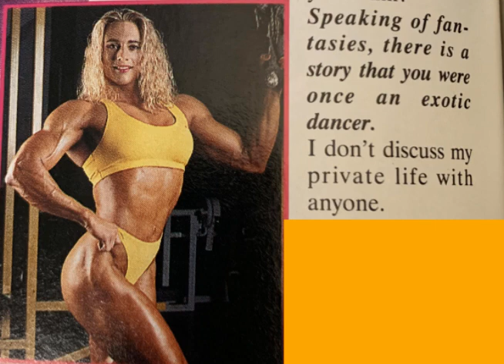Denise Rutkowski: Her "exotic dancing" background and the places she danced at